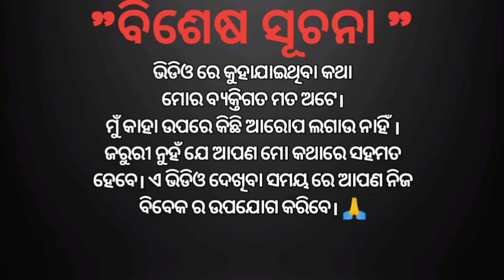Veeramae Vaagai Soodum Tamil Movie Review By LuckyLenka । Vishal । Zee5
Vishal Movie Review
Veeramae Vaagai Soodum Movie Review
Tamil Movie Review
Vishal upcoming
Vishal Upcoming movies
Vishal Tamil movies
Zee5

Well come to LUCKY LENKA REVIEWS the ODIA REVIEW channel of odisha .
Join me on Teligram
For New Movies & Web series 👇

All Credit goes to Respective owners of Copyright Disclaimer under section 107 of the copyright Act1976,allowance is made for "fair use" for purpose such as criticism,comment,news reporting,teaching,scholarship,and research.Fair use is a use permitted by copyright statute that might otherwise be infringing.Non-profit,educationl or personal use tips the balance in favor of fair use.